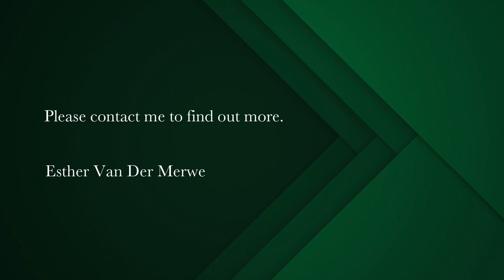4 bedroom house for sale in Langebaan | Pam Golding Properties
3 Bedroom with study in Country Club
Excellent Price. Investment opportunity!

Shared Mandate

Well designed spacious farm style family home situated in a quiet road with lagoon views from the upstairs entertainment patio.

Modern and tasteful home, offering open plan areas with high vaulted beamed ceilings with a large fireplace to enjoy on cool evenings opening up to undercover braai patio.

The sunny North facing master bedroom is spacious with a full en suite. Two additional bedrooms with own bathroom. There is a study and will be perfect for working from home with separate door.

Open plan kitchen with gas hob and electric over plus separate scullery/laundry room. Extra bonus is a pantry or wine cellar.

Upstairs is a large family /entertainment room opening out to a large private patio to be enjoyed in the summer months.

The extra large garage is every mans dream, space for a large boat, vehicles, bikes and so much more.

Fully walled for dogs with a established garden. Excellent value for money.

This property is tenanted until end of June 2024.